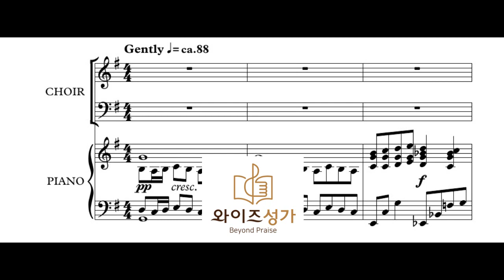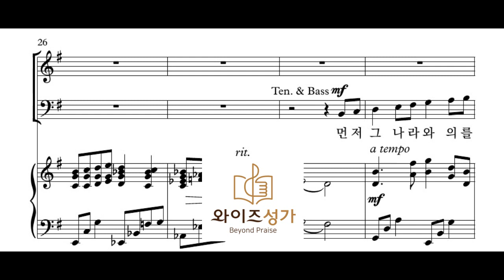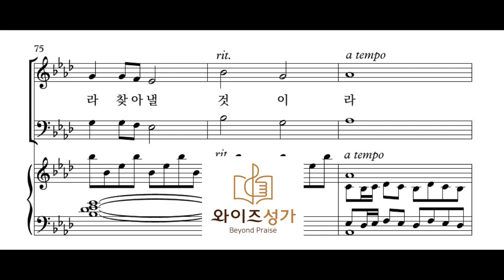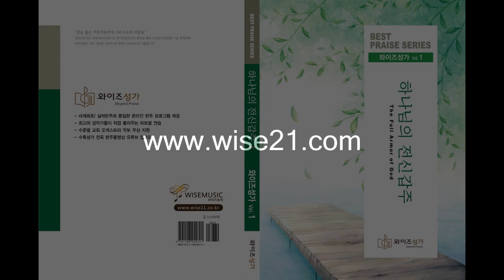찬양 07 먼저 그 나라와(와이즈성가1집)합창